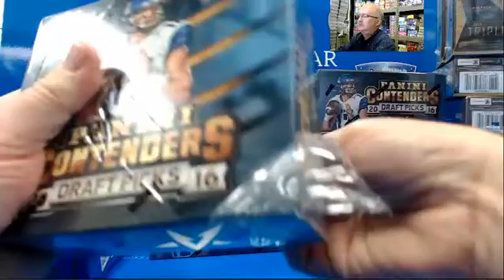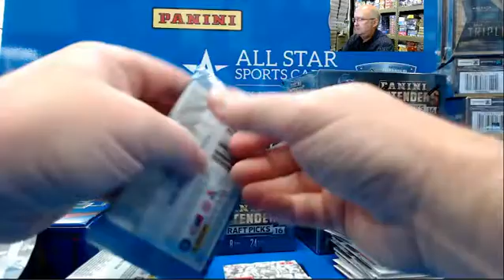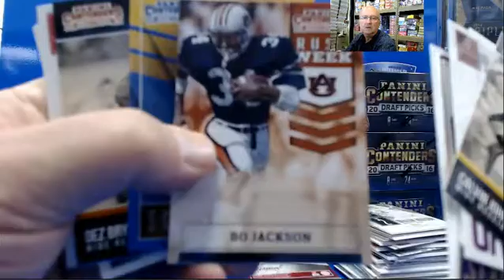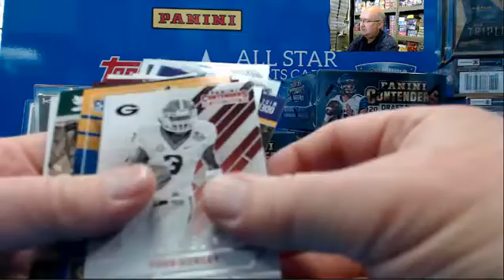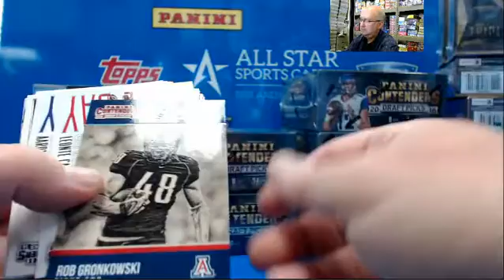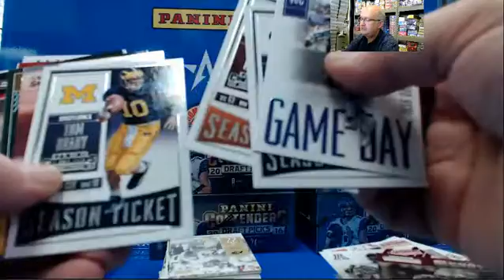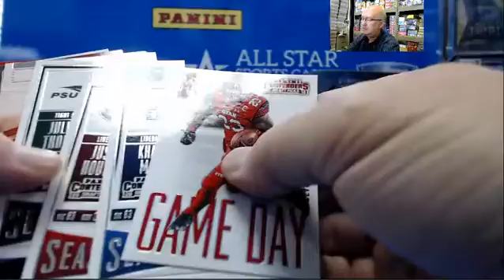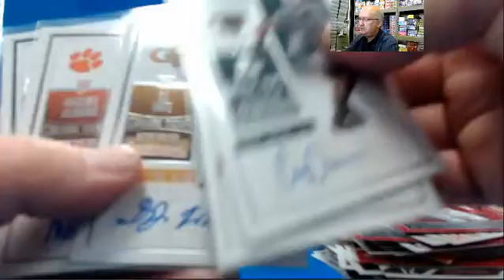2016 Panini Contenders Football Box for Joseph